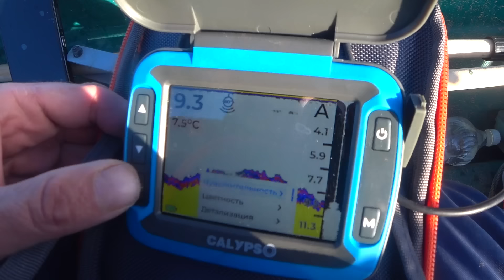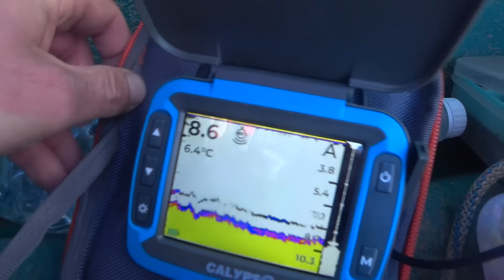РЫБАЛКА Астрахань МАРТ 2024 - БУДЕТ ЛИ КЛЕВАТЬ? ХИЩНИК И МИРНАЯ РЫБА В ДЕЛЬТЕ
Вот и очередное открытие сезона по открытой воде, спустил лодку и пошёл в самые низовья Волги куда глаза глядят.